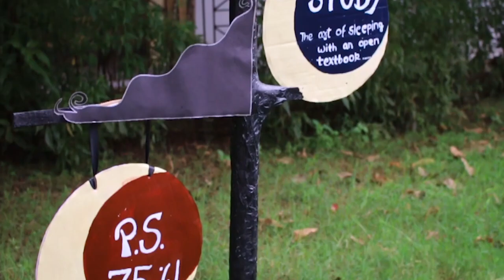Aaruni'19 | Cultural Night